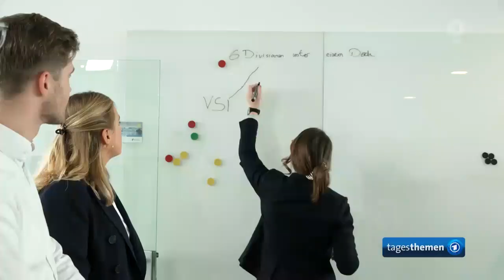Rheinmetall: Das Geschäft mit Waffen und Munition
Auszug aus Tagesthemen vom 29.Febr.2024